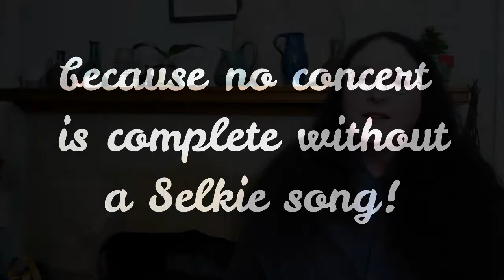Mini Concert--Singer/Songwriter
This is a mini-concert for an online SCA event. Thought you all might enjoy it!